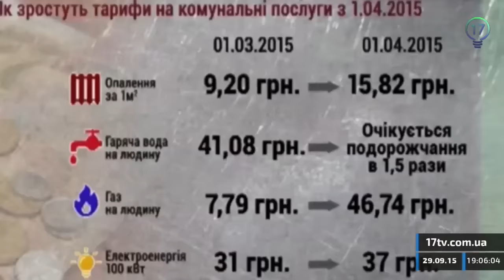Война и мир. Битва за храм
Межконфессиональный конфликт киевского и московского патриархата обсуждают сегодня в социальном ток-шоу "Война и мир". Почему прихожане не смогли поделить храм и как в эпицентре событий оказался "Правый сектор" – расскажут стороны конфликта.

Гости: протоирей Георгий Прокопчук, представитель Тернопольской епархии Украинской Православной Церкви Московского Патриархата; протоирей Евгений Заплетнюк, представитель Тернопольской епархии УПЦ Киевского патриархата, отец Сергей, настоятель храма святого Юрия в с. Катериновка; Василий Лабайчук, лидер "Правого сектора" в Тернополе.
Ведущие: Андрей Павловский и Виктория Пилипенко.